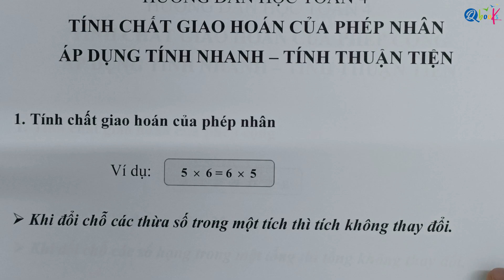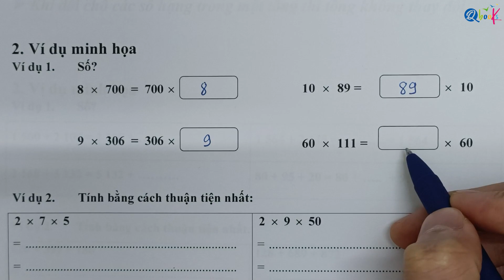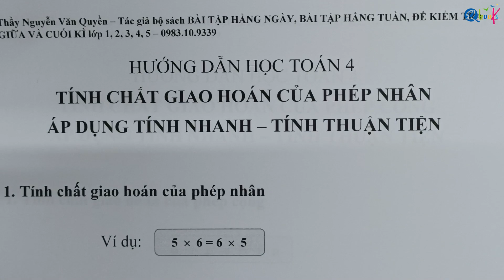Toán lớp 4 | Áp dụng TÍNH CHẤT GIAO HOÁN CỦA PHÉP NHÂN để giải bài tập | Sách Cánh Diều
Xin chào quý phụ huynh và các em học sinh thân mến!

Thầy là Nguyễn Văn Quyền, giáo viên tâm huyết đã viết hơn 500 đầu sách giành cho học sinh tiểu học. Trong video ngày hôm nay, thầy sẽ hướng dẫn các em giải toán về áp dụng tính chất giao hoán của phép nhân để giải toán, một dạng toán quan trọng trong chương trình toán lớp 4 và cũng rất thiết thực trong cuộc sống.

Tính chất giao hoán của phép nhân là một trong những tính chất quan trọng nhất, giúp các em học sinh có thể giải nhanh các phép tính cũng như các bài tạp toán dạng khác. Với tính chất này, các em cần ghi nhớ chính xác để có thể áp dụng tốt. Tránh trường hợp áp dụng sai, gây ra nhầm lẫn và đưa ra đáp án sai.

Trong video này, thầy sẽ tập trung giải chi tiết một số dạng bài về tính chất giao hoán của phép nhân.
Để hiểu rõ hơn về các dạng toán này, các em hãy cùng thầy xem video nhé.

Trong Vieo này, các em cũng cần nhớ một số kiến thức về tính chất giao hoán của phép nhân như sau:
Tính chất giao hoán của phép nhân là gì?
Lưu ý gì khi giải bài toán có liên quan đến tính chất giao hoán của phép nhân.

Video được chia thành 3 phần chính:
00:00 Giới thiệu về tính chất giao hoán của phép nhân.
00:57 Giải chi tiết các bài toán về tính chất giao hoán của phép nhân.
02:50 Lời kết về video "Toán lớp 4 | Áp dụng TÍNH CHẤT GIAO HOÁN CỦA PHÉP NHÂN để giải bài tập | Sách Cánh Diều"

Thầy Nguyễn Văn Quyền hy vọng rằng, qua Video này, các em sẽ học được:
1. Hiểu được các bước thực hiện và áp dụng tính chất giao hoán của phép nhân
2. Thực hiện tốt các phép tính có liên quan đến tính chất giao hoán của phép nhân

Trong trường hợp có câu hỏi, hay bất cứ thắc mắc nào về chủ đề này, các em hãy ghé qua Fanpage của thầy để được giải đáp tại đây:

Cảm ơn các em đã theo dõi video. Chúc các em đạt được kết quả học tập ngày càng tốt hơn!